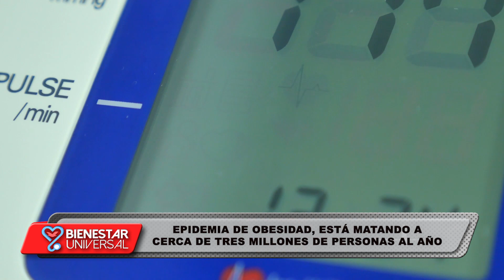PRESENTADORA VIVIANA SALINAS- EPIDEMIA DE OBESIDAD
NOTICIAS DE SALUD